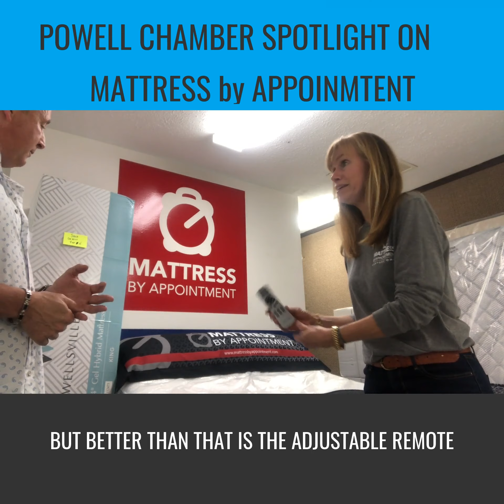Chamber Spotlight on Business - Mattress by Appointment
Mark visits with Monika Torrence, owner of Mattress by Appointment for a closer look at this unique business.